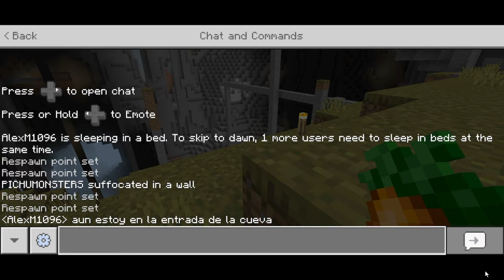QHPS Hinata es perseguida por un cazador y Naruto la protege? Capitulo 18